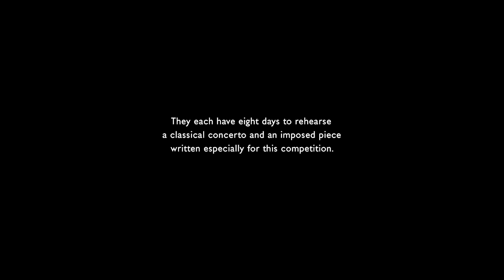Imposed Piece - Trailer - English subtitles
An exploration of the behind-the-scenes world of the Queen Elisabeth Competition, a musical contest with a worldwide reputation.

Directed by: Brecht Vanhoenacker
Scripted by: Brecht Vanhoenacker
Produced by: Frank Van Passel, Eva Van Riet, Bo De Group (Caviar)

Director: Brecht Vanhoenacker
Producers: Frank Van Passel , Eva Van Riet , Bo De Group
Writer: Brecht Vanhoenacker
Photography: Maximiliaan Dierickx
Editing: Dieter Diependaele
Cast: Kim Bomsori, William Ching-Yi Wei, Tobias Feldmann, William Hagen, Jiyoon Lee, Ji Young Lim, Fumika Morhi, Kenneth Renshaw, Thomas Reif, Oleksii Semenenko, Xiao Wang, Stephen Waarts
Sound: Kristof Lebrun